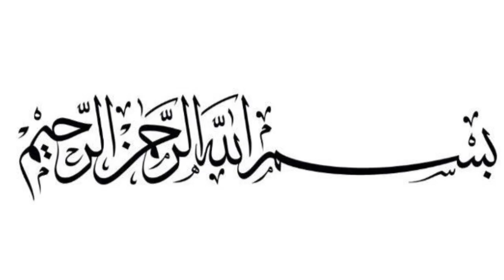quom e saba ka qissa|| قوم سبا کا قصہ|| Islamic stories || Islamic waqiat